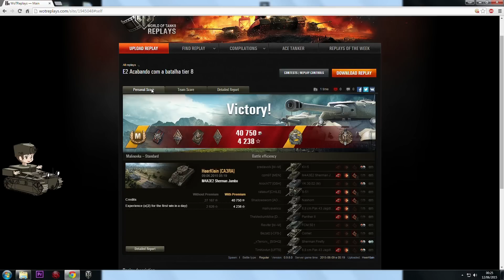Tank review M4A3E2 Sheman Jumbo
- Olá pessoal do Brasil que também curte muito o World of Tanks, estou aqui para divulgar o meu canal para vcs!!!

É o melhor jogo sobre tanques da segunda guerra mundial.